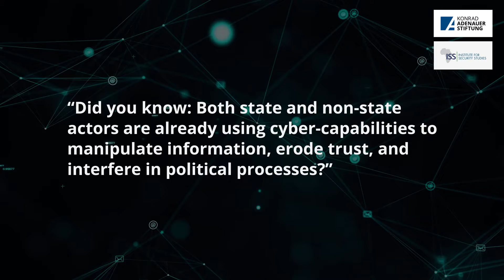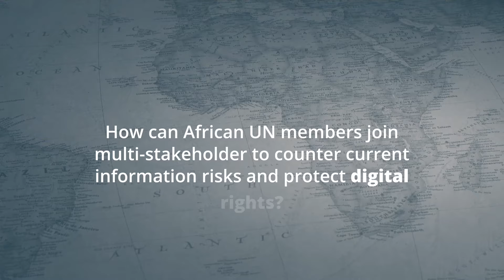Surveillance and Information Disorders in Africa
Join the debate on March 4th, 2021 8am EST